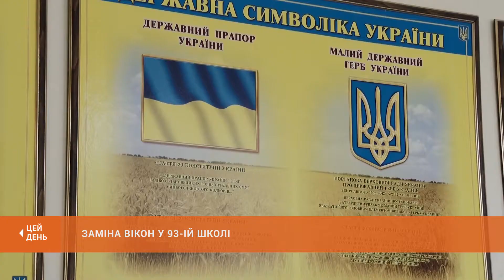Підготовка до 1-го вересня: у 93-ій школі замінили вікна і оновили дах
Світліше і тепліше - з новими вікнами. Педколективи навчальних закладів завершують приготування до нового навчального року. Охайною і оновленою зустріне своїх учнів восени і 93-тя школа, що у Покровському районі.